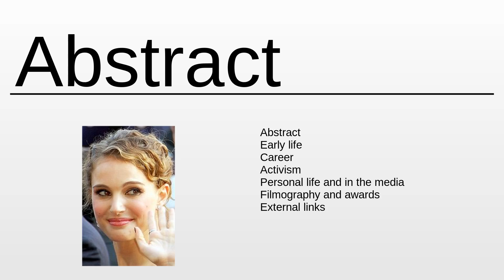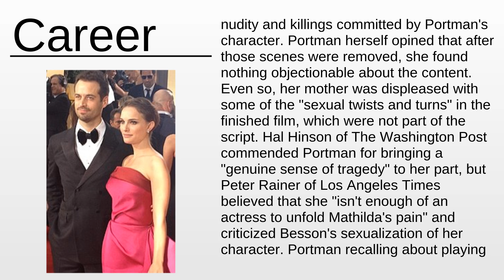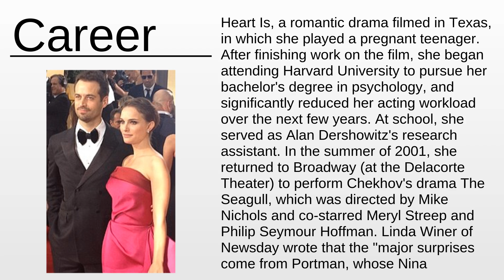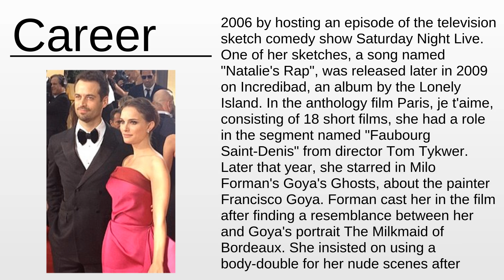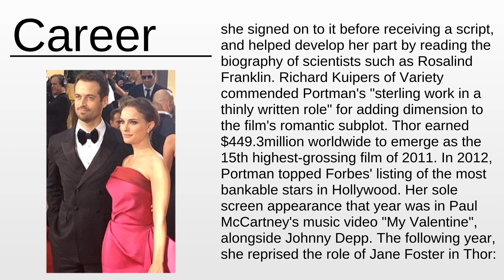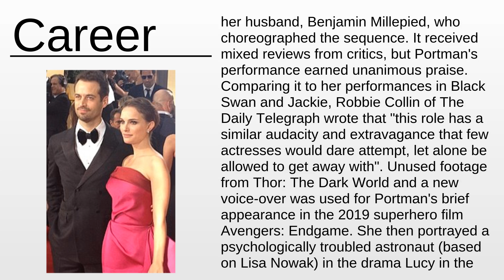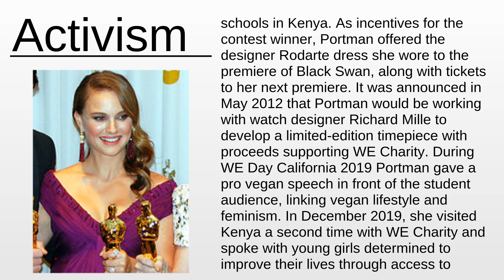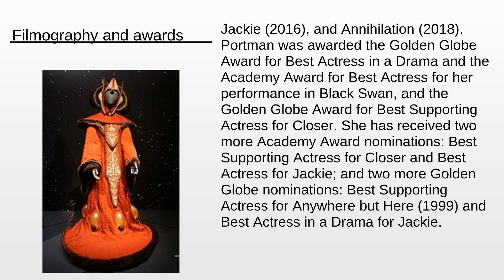Natalie Portman | Wikipedia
Natalie Portman - This video aims to inform about: Natalie Portman

Content:
0:00:00 Abstract
0:02:30 About the project
0:02:50 Early life
0:04:26 Career
0:25:32 Activism
0:32:24 Personal life and in the media
0:33:44 Filmography and awards

Please provide your feedback on the comments section:
Thanks!